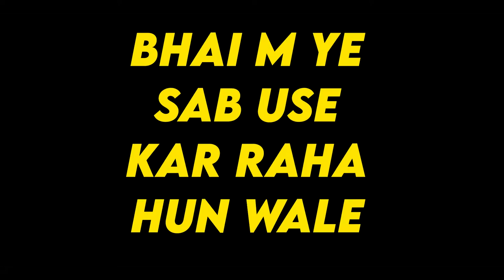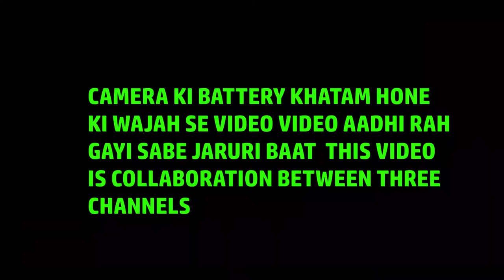Types of People in gym II PART 2 ft. @Juztalok & @Hiteshflix.Original Be Arun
MUSCLEBOX GYM

Address : DMC Colony, 30 Futa Road Nearby PNB Bank Delhi-36
Contact Person : 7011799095 (Abhishek Bhai)

Harsh Electronics
Address : 134 Bus Stand Ibrahim Pur Delhi-110036

Cast :- Arun, Nivii shrivastav, Sam Will, Piyush shrivastav, Nikhil, Prince, Hitesh
Concept : Arun
Written by : Hitesh, Arun
Camera :- whole team
Editing :- Arun